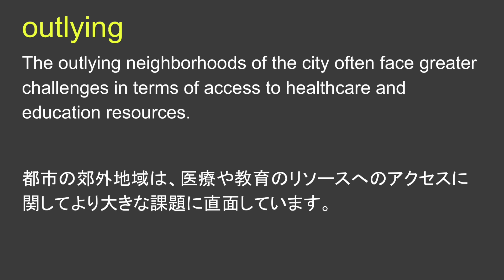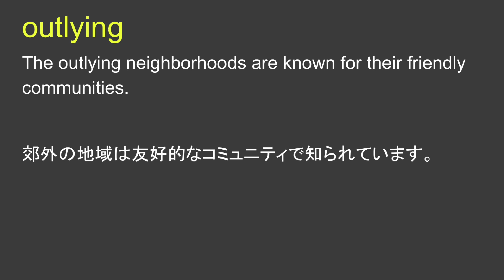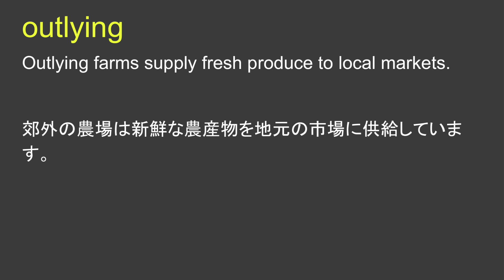outlying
outlying 日本語あり